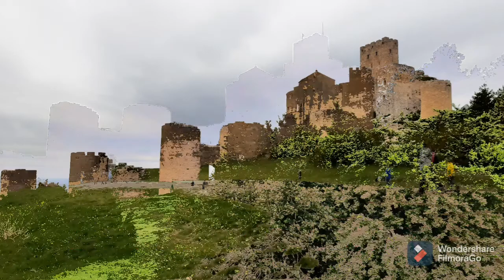Castillo de Loarre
De vez en cuando nos gusta visitar este castillo y disfrutar tanto de el como de las vistas. Imprescindible visita en la provincia de Huesca.